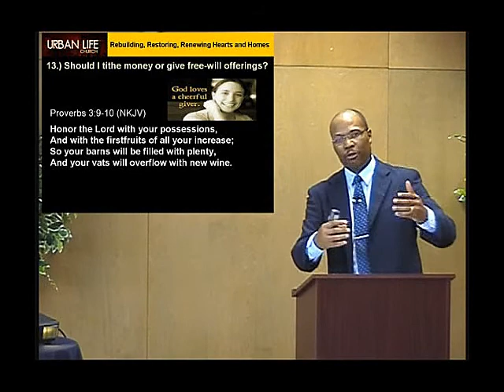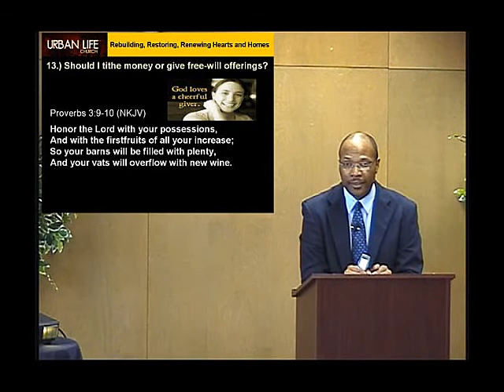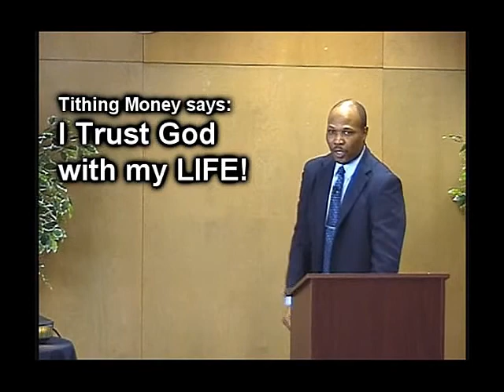I Trust God With My LIFE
Chris Green concludes the controversial teaching about church contributions by explaining why he never denounced tithing from our income. The teaching provided insight into the documented history of the tithe, temple tax, and the various money offerings in the Bible. He reveals how today, tithing helps us see that money is the lowest level of wealth and human life is the highest level of wealth.